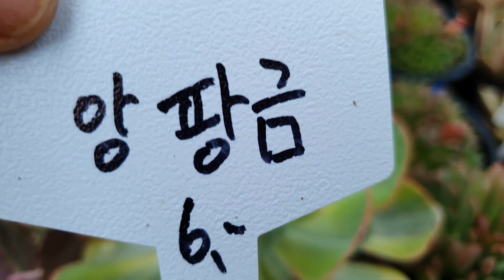*운들라타*카라솔 *방울봉랑*캉캉 *더스트로즈*소인제금무지 *홍화장*엔시노 *나나후크미니#아미스타~